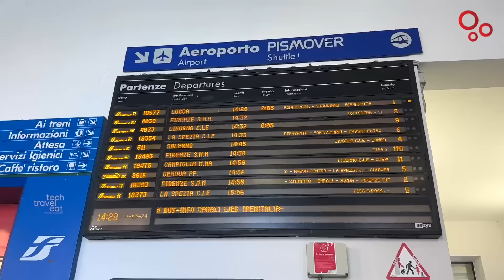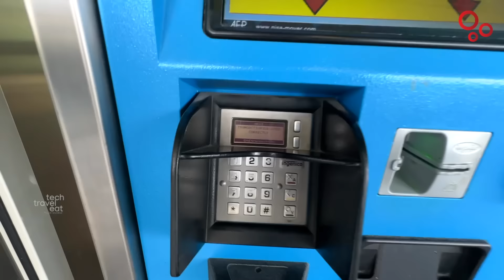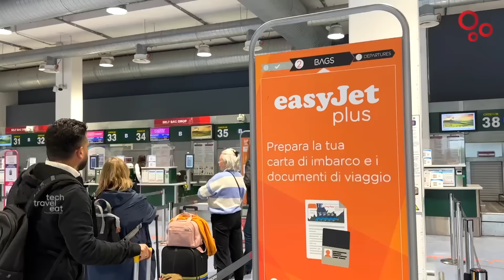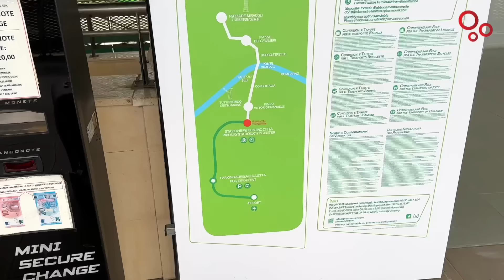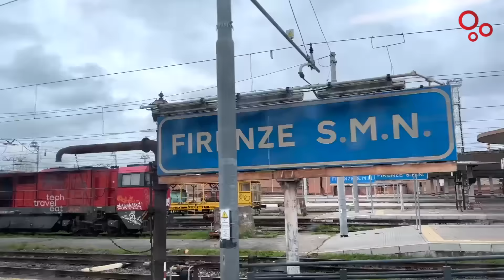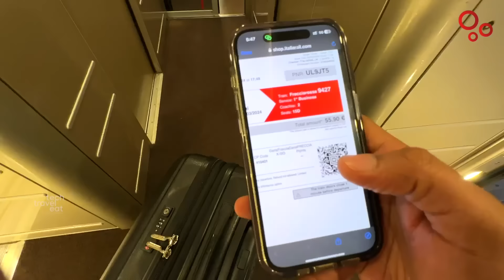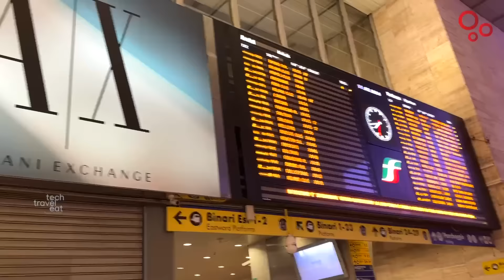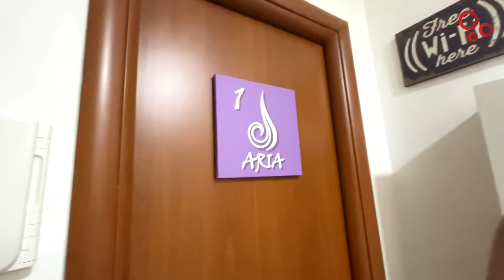Italian Bullet Train at 300 KMPH - Pisa to Rome High Speed Train - ഒരു ഇറ്റാലിയൻ ട്രെയിൻ യാത്ര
A train journey from Pisa to Rome. Dropped fasilbro at the airport to go to London. Took a local train to Florence and then another business class train to Rome That fast train runs 300 km/hour and it was an amazing experience for me. Hope hope you enjoy this video.

ഇറ്റലിയിലെ പിസയിൽ നിന്നും റോമിലേക്ക് ട്രെയിനിൽ ഒരു യാത്ര. ലണ്ടനിലേക്ക് മടങ്ങുകയായിരുന്ന ഫാസിൽ ബ്രോയെ എയർപോർട്ടിൽ യാത്രയാക്കിയ ശേഷം പിസയിലെ റെയിൽവേ സ്റ്റേഷനിൽ നിന്നും ഫ്ലോറൻസ് എന്ന സ്ഥലത്തേക്ക് ലോക്കൽ ട്രെയിനിലും, പിന്നീട് അവിടന്ന് റോമിലേക്ക് ബിസിനസ്സ് ക്ലാസ്സ് ട്രെയിനിലുമായിരുന്നു എന്റെ യാത്ര. മണിക്കൂറിൽ 300 കിലോമീറ്റർ വേഗതയിൽ സഞ്ചരിക്കുന്ന ആ ബുള്ളറ്റ് ട്രെയിൻ വേറിട്ട ഒരു അനുഭവമായിരുന്നു. ആ വിശേഷങ്ങളാണ് ഈ വീഡിയോയിൽ.

00:00 Highlights
01:17 With Italian Students
02:28 Souvenir Shops
06:14 Exploring Streets of Pisa
13:15 Pisa Central Railway Station
16:15 Airport Tram
17:11 Galileo Galilei Airport, Pisa
20:48 Tasting Italian Pizza
24:06 Pisa to Rome High Speed Train
36:17 Roma Termini
37:41 Air bnb which I booked  in Rome
40:05 Conclusion